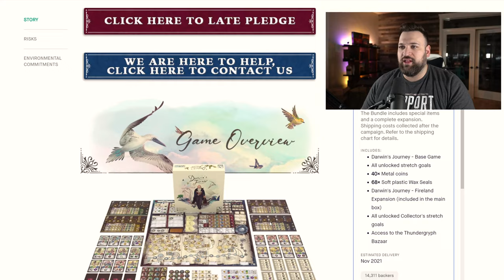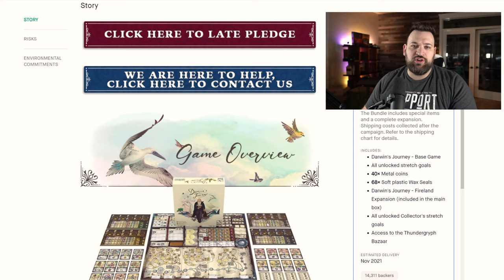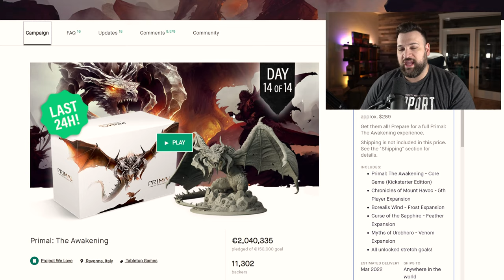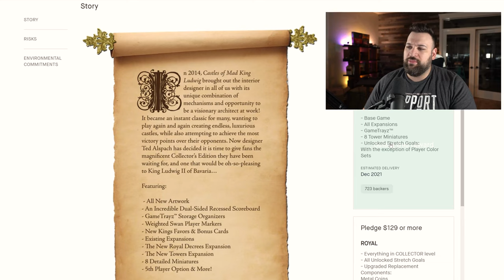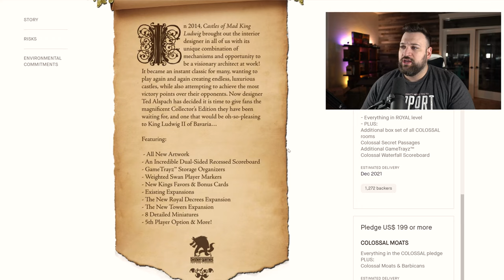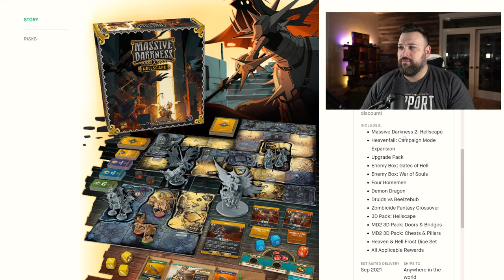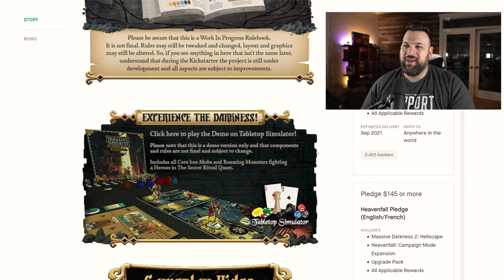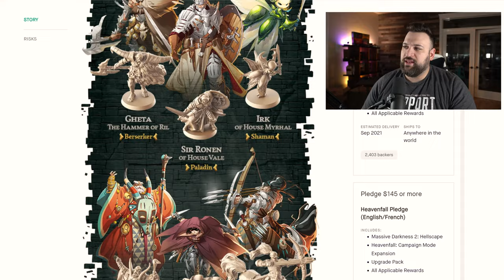🔴 KICKSTARTER Call Back | Games I backed in Jan 2021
Today we take a look at games that I backed for the month of January.

Time Stamps
0:00 - Introduction
0:51 - Darwin's Journey
02:09 - Primal The Awakening
03:52 - Castles of Mad King Ludwig
06:08 - Late Back and Pledge Manager

Video Gear
Sony A660 4k Camera (Main Camera)
Sigma 14-24mm F2.8 for Sony E Mount
Elgato 4k Camlink
Logitech C922 Pro Stream Webcam (No Longer in my Kit)

Audio Gear
Shure SM7B Cardioid Dynamic Microphone
Cloud Microphones Cloudlifter CL-1 Mic Activator
Shure A26X 3" Extension Tube for Desk Stands
Microphone Stand
Sennheiser Wireless Lavalier
RODE PSA 1 Swivel Mount Studio Microphone Boom Arm
Zoom H6 6-Track Portable Recorder
5-Way Multi Headphone Audio Splitter Connector
Premium XLR to XLR Microphone Cable 3 Feet
Blue Microphones Yeti Studio